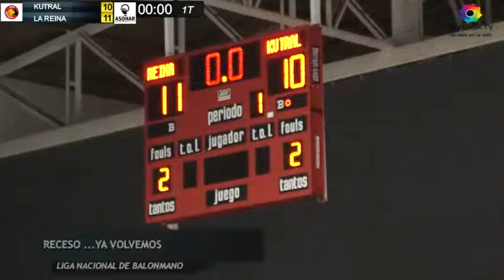KUTRAL LA REINA M 1T